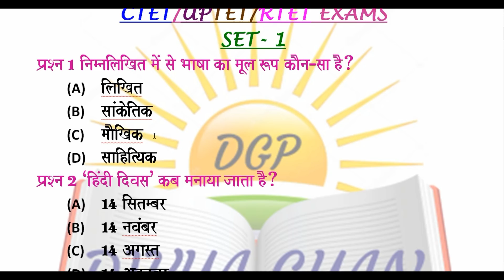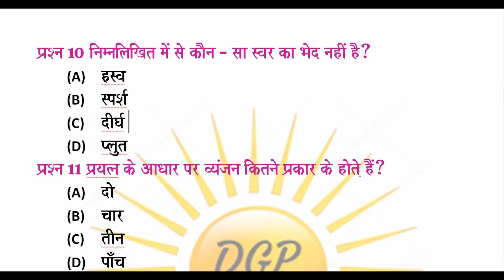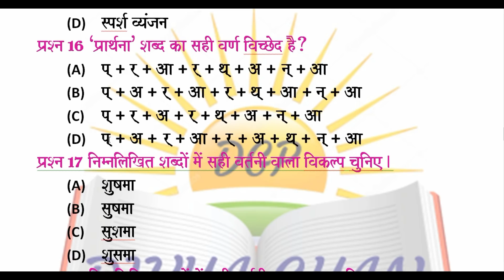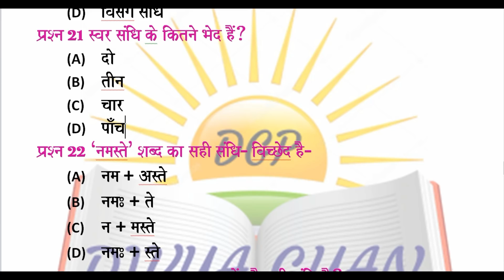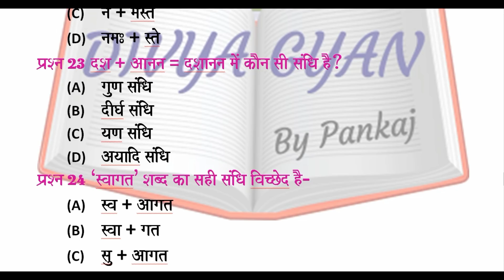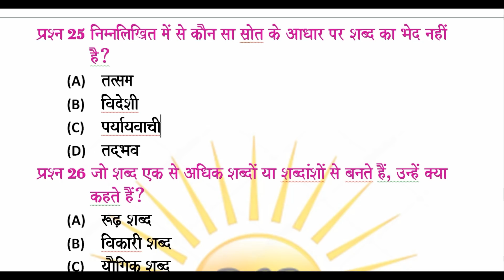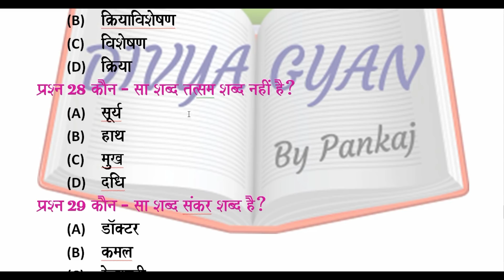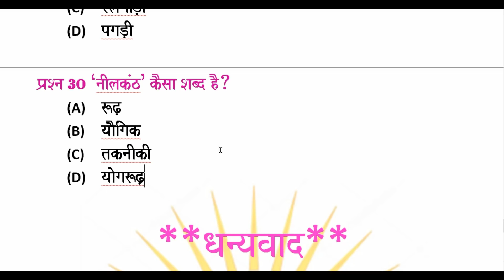हिंदी अभ्यास प्रश्न पत्र सेट - १ ( HINDI PRACTICE PAPER SET -1)FOR UP POLICE/CTET/UPTET/RTET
हिंदी अभ्यास प्रश्न पत्र सेट - १ FOR UP POLICE/CTET/UPTET/RTET( HINDI PRACTICE PAPER SET -1)

IMPORTANT LINKS -

नीचे दिए  गए लिंक पर क्लिक करके प्रतियोगी परीक्षाओं के लिए उपयोगी  हिंदी व्याकरण एवं G.K.  के सभी महत्वपूर्ण वीडिओ देखें